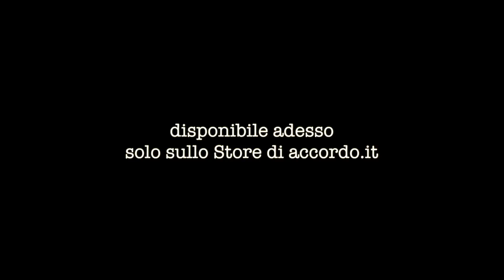showoff lick metodo